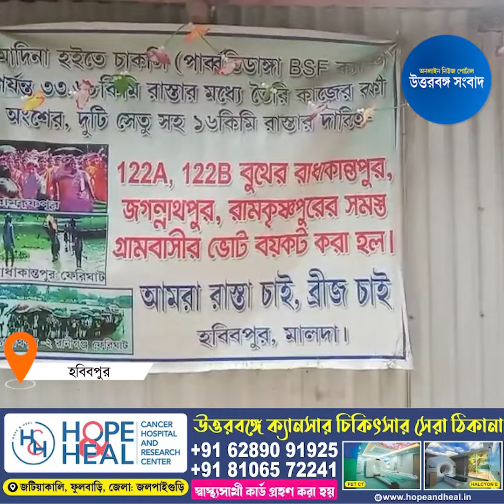ভোটকে ঘিরে খন্ডযুদ্ধ! শুনসান গ্রামে বিয়ের অনুষ্ঠানেও অনুপস্থিত গ্রামবাসীরা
বিয়ের দিন ছিল বৃহস্পতিবার। কিন্তু বাধ সাধে ভোট বয়কটের অশান্তি